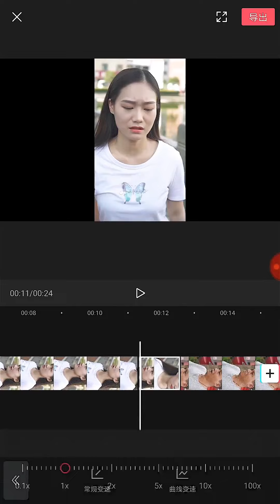保安上班路上遇見一個不孝女，竟狠心對親生父親不管不顧，沒成想事情的真相並不是這樣！【小小胖】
我们的短剧是为了为观众提供娱乐，完全遵守平台的使用政策。 哈嘍，大家好呀~
✦這裡是【小小胖】✦
🔥這裡會不斷更新保安日常搞笑
😋塵封往事昭昭日，人類群星閃耀時
😄我剛好愛笑，你剛好愛聽，我們就有火花，
這裡是保安呆飛的頻道，一起分享，一起探討！